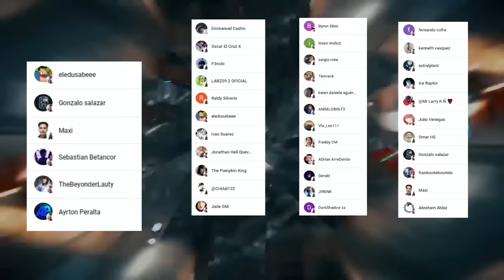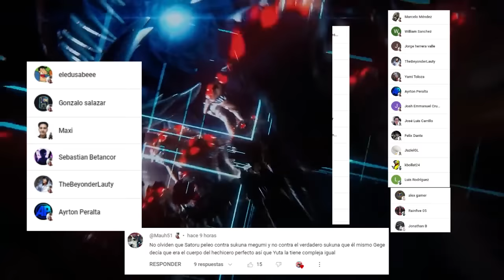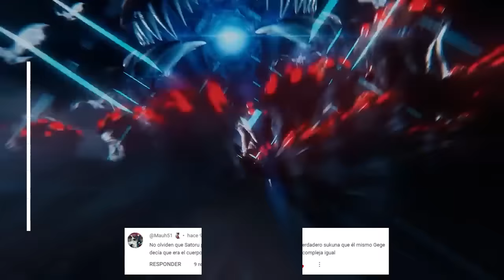💥 RIKA Llora en el CUERPO de YUTA 👻 SUKUNA es SUPERIOR a YUGO 🤩 Jujutsu Kaisen 262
HOLA AMIGOS LES TRAEMOS UN NUEVO VÍDEO ESTA VEZ LA  REVIEW DEL MANGA 262 DE JUJUTSU KAISEN, DONDE VIMOS INCREÍBLES MOMENTOS SOBRE TODO EL DUELO DE SUKUNA VS YUGO, DEJENME SU OPINIÓN EN LOS COMENTARIOS.